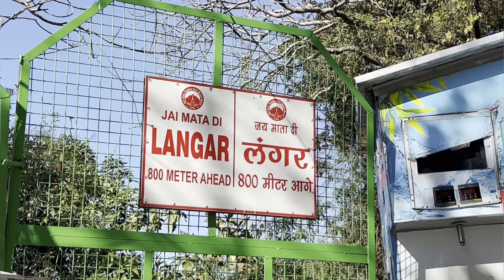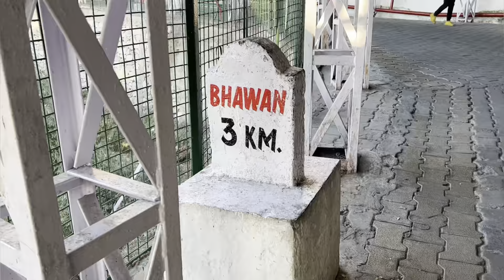Finally Bhavan pahuch gaye 😍😍|| Vaishnodevi Vlog || Vansh Vlogs || Vlog 36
So guys this vlog is about the trip to Vaishno Devi. I recently went to Vaishno Devi with my family and this vlog is about our Journey to Vaishno Devi.